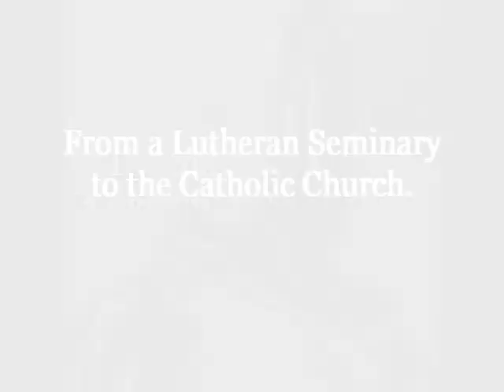Fr James Barrand - Theology & Brew, Wasilla, Alaska